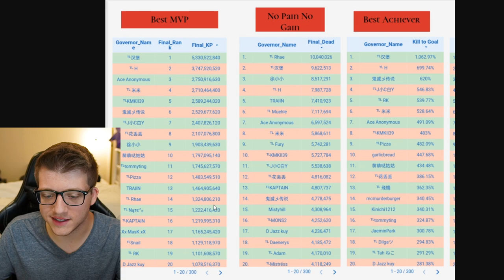WE WON KVK! DRAMA, Commanders, Equipment, & Killpoints in Rise of Kingdoms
I WISH Rise of Kingdoms had an Event Like THIS! Time Raiders Challenges of the Nine Guide & The HUNT

Chapters:
0:00 Hall of Heroes & Killpoints
1:29 A Series of Fortunate Events
6:45 DRAMA & CLOWNS
11:43 Our Kingdom Mentality
13:35 INSANE KILLPOINTS
14:28 My Top 4 Armies & Equipment
22:19 Why I Don't STREAM My KvKs
24:52 KvK Shop Purchases & Technology
27:17 RECRUITING For Our Kingdom